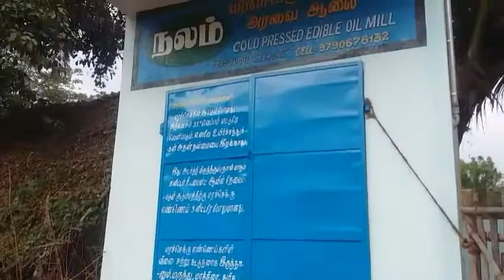நலம் மரச்செக்கு எண்ணெய் அரவை ஆலை|TID|Tamil Info Dot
"தெரியாதவற்றை தெரிந்துக்கொள்வோம்
தெரிந்தவற்றை பகிர்ந்துக்கொள்வோம்"